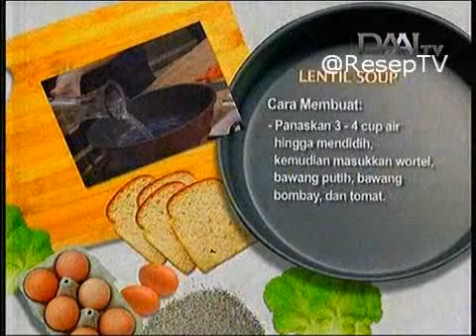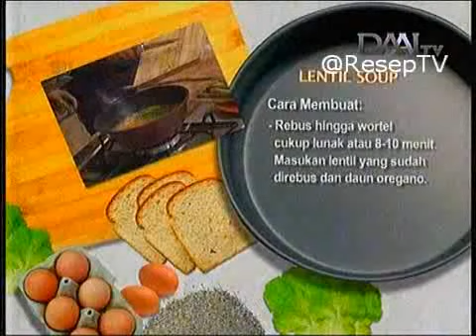Resep Masakan Lentil Soup